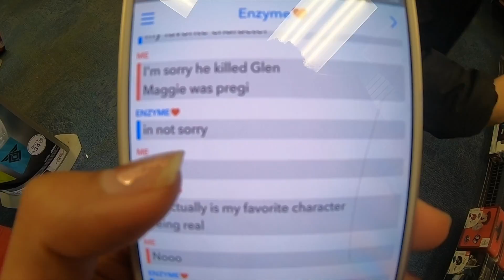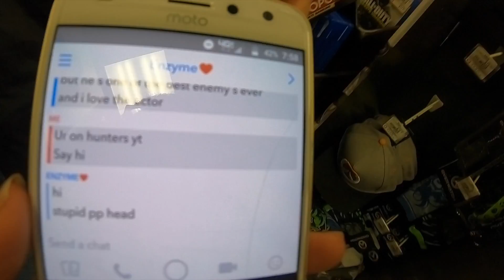DID WE GET KICKED OUT OF WALMART?